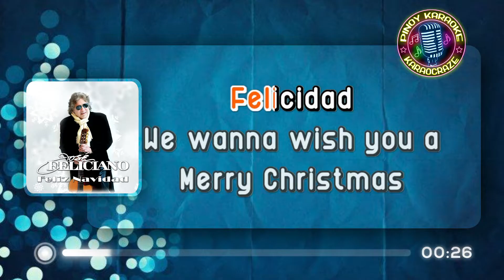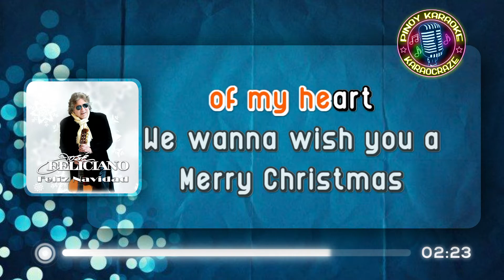FELIZ NAVIDAD - Jose Feliciano (KARAOKE Version)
Feliz Navidad - Jose Feliciano

Lyrics:

Feliz navidad
Feliz navidad
Feliz navidad, prospero año y felicidad

Feliz navidad
Feliz navidad

I want to wish you a merry Christmas
I want to wish you a merry Christmas from the bottom of my heart

Feliz navidad
Feliz navidad
A-ha!

Feliz navidad
Feliz navidad

Feliz navidad
Feliz navidad

Feliz navidad
Feliz navidad

Feliz navidad
Feliz navidad

feliz navidad jose feliciano karaoke
feliz navidad karaoke
feliz navidad karaocraze
jose feliciano karaoke